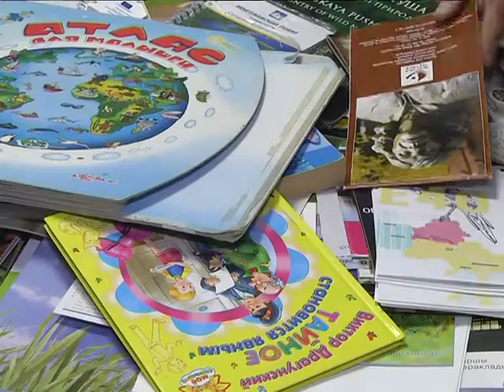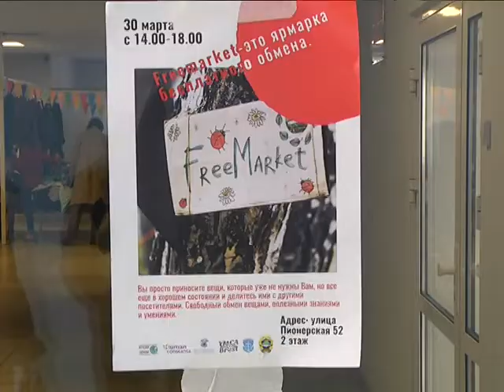2019-04-03 г. Брест. Ярмарка FreeMarket. Новости на Буг-ТВ.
Проблема избыточного потребления и нерационального использования природных ресурсов остро стоит в нашем обществе. В рамках международной акции  «Час Земли», которая не первый год проходит по всему миру и призывает  жителей земного шара бережно относиться к земельным ресурсам и энергопотреблению, проходит ряд мероприятий приуроченных к этому дню, не стал исключением и Брест. Представители экологического движения нашего города пригласили всех желающих присоединиться и поучаствовать в акциях, направленных на сохранение чистоты нашей планеты. На одной из них побывали и наши корреспонденты.